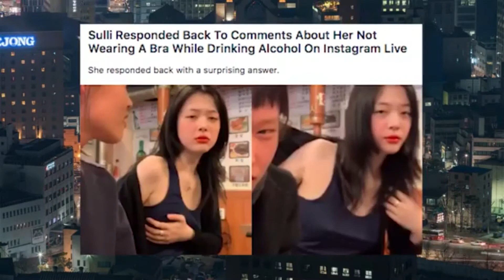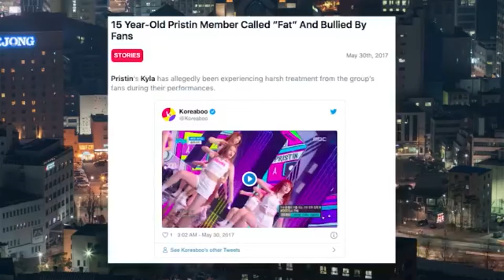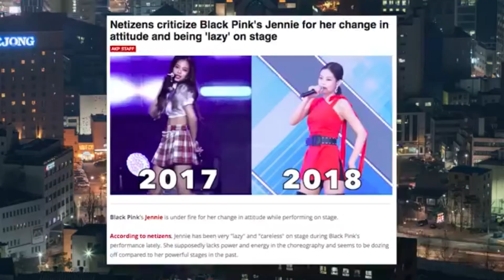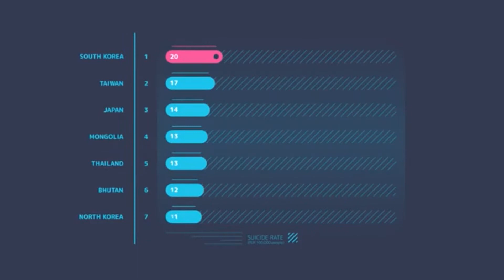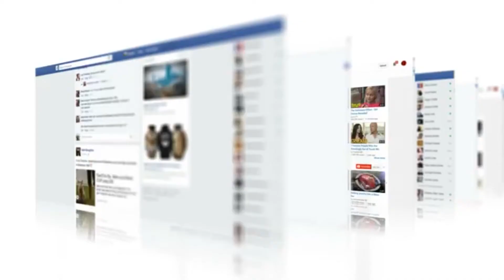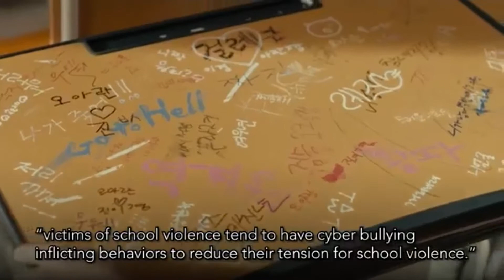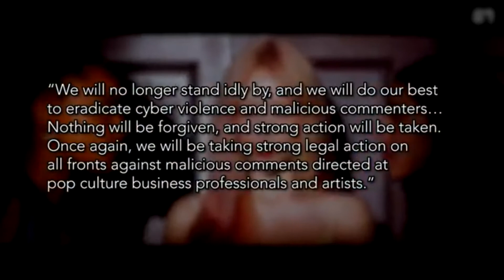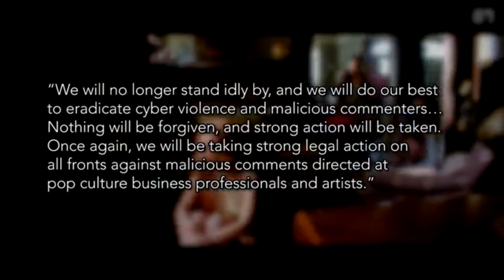SOUTH KOREA BULLYING PROBLEM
South Korea bullying problem - This documentary tells the tragic end of K-pop star Sulli who died from bullying.
32% of Korean teens have been bullied add that to the fact that Korea ranks first with the highest suicide rate, with 20.2 suicides per 100,000 people.

Bullying is problem that desperately needs to be solved.
In an industry that rewards performers for their silence off stage, K-pop star Sulli was a rebel.
The actress-singer rose to prominence as a member of girl band f(x). But she came to be known for speaking out on mental health issues, cyberbullying and women's rights - issues that remain sensitive in a conservative society like South Korea.
She is being remembered by her fans as someone who made sure her voice was heard.
Sulli, whose real name was Choi Jin-ri, entered the Korean entertainment scene in 2005 when she was just 11 years old.
She went on to audition for SM Entertainment, one of Korea's biggest entertainment companies, and was accepted as a trainee, a much-coveted gig.
In 2009, she made her debut with K-pop girl group f(x). The then five-member group's debut album - 피노키오 or Pinocchio - topped the Korean charts and they became one of the biggest K-pop girl groups.